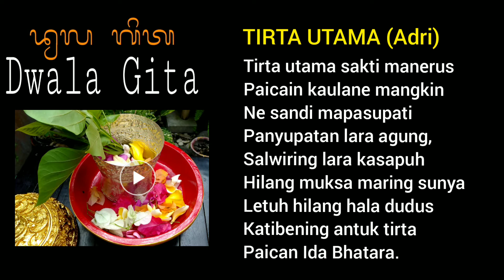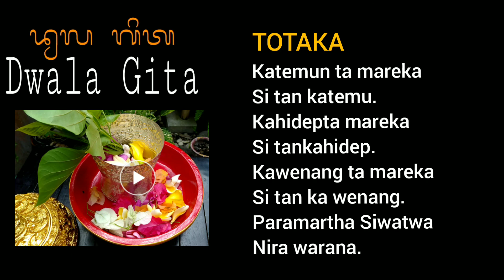Kidung Dewa Yadnya | Tirtha Utama | Sasi Wimba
Om Suastiastu🙏🏻
Semoga kebaikan datang dari segala penjuru, Astungkara dengan chanel Dwala Gita ini telah ikut berpartisipasi melestarikan Pupuh dan Kidung Bali.
Svaha🙏🏻

Kidung Dewa Yadnya digunakan ketika upacara Dewa Yadnya. Contohnya Purnama, Tilem, piodalan di Pura, Siwaratri, Saraswati, Galungan, Kuningan, dan lainnya.

Om Suastiastu🙏🏻
Hopefully goodness comes from all directions, Astungkara with the Dwala Gita channel has participated in preserving Pupuh and Kidung Bali. Hopefully with the slightest good karma, you will always receive warrants from Ida Sang Hyang Widhi Wasa.
Svaha🙏🏻

The Song of Dewa Yadnya is used during Dewa Yadnya ceremonies. For example Purnama, Tilem, piodalan at Pura, Siwaratri, Saraswati, Galungan, Kuningan, and others.

~Dwala Gita